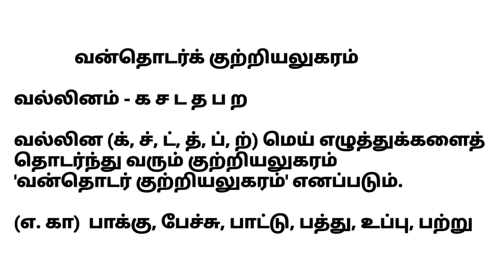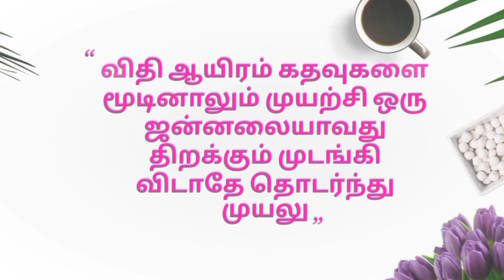வன்தொடர்க் குற்றியலுகரம் என்றால் என்ன?